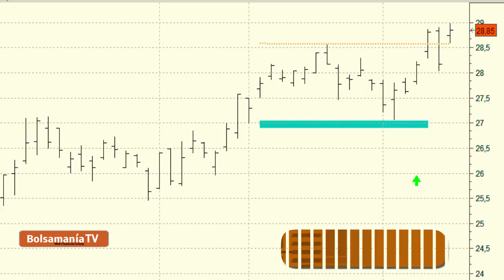Vídeo análisis técnico de Inditex